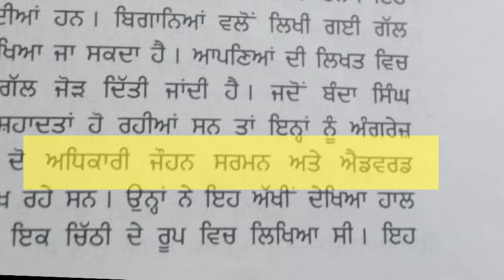Banda Singh Bahadur Deth ਦਿੱਲ੍ਹੀ ਵਿਚ ਬਾਬਾ ਬੰਦਾ ਸਿੰਘ ਵਿਚ ਬਹਾਦਰ ਜੀ ਦੀ ਗਿਰਫ਼ਤਾਰੀ ਮੌਕੇ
Banda Bahadur Deth
Baba Banda Singh Bahader
ਦਿੱਲ੍ਹੀ ਵਿਚ ਬਾਬਾ ਬੰਦਾ ਸਿੰਘ ਬਹਾਦਰ ਜੀ ਗਿਰਫ਼ਤਾਰੀ ਮੌਕੇ ਈਸਟ ਇੰਡੀਆ ਕੰਪਨੀ ਦੇ ਦੋ ਅੰਗਰੇਜ਼ ਅਧਿਕਾਰੀਆਂ ਦੀ ਚਿੱਠੀ
john Sarman &Adwerd Stifan
Mughal History: कहानी बंदा सिंह बहादुर की, जिन्होंने मुगलों को धूल चटाई और किले पर कब्जा किया

Mughal History: गुरु गोबिंद सिंह से मुलाकात के बाद बंदा सिंह बहादुर ने सैनिक प्रशिक्षण लिया. बिना सेना और हथियार के 2500 किलोमीटर की दूरी तय की. डेढ़ साल के अंदर सरहिंद पर कब्जा किया और खालसा राज की नींव रखी.
Banda singh bahadur full history in easy language
Banda singh bahadur full movie
at punjab siyan we narrate and celebrate the stories of great sikh warriors and amazing sikh history
Pictures has bee ntaken from chaar sahibzaade movie  ,
How guru gobind singh ji sent banda singh bahadur to Punjab
and baba banda singh bahadur became banda singh from madho das
and banda singh bahadur punished wazeer khan and sucha nand who kille
the chote sahibzaade baba fateh singh ji and baba zorawar singh ji at sirhind
banda singh bahadur won sirhind and declared khalsa raj
and declared lohgarh (mukhlishgarh ) as the capital  rajdhani of khalsa raj

ਬੰਦਾ ਸਿੰਘ ਬਹਾਦਰ ਦਾ ਪੂਰਾ ਇਤਿਹਾਸ ਦੱਸਣ ਦੀ ਅਸੀਂ ਕੋਸ਼ਿਸ਼ ਕੀਤੀ ਹੈ ਹਜ਼ਾਰਾਂ ਸਿਖਾਂ
ਕਿਵੇਂ ਗੁਰੂ ਗੋਬਿੰਦ ਸਿੰਘ ਜੀ ਨੇ ਥਾਪੜਾ ਦੇ ਕੇ ਬੰਦਾ ਸਿੰਘ ਬਹਾਦਰ ਨੂੰ ਨਾਂਦੇੜ ਤੋਂ ਪੰਜਾਬ ਭੇਜਿਆ
ਬੰਦਾ ਸਿੰਘ ਬਹਾਦਰ ਨੇ ਮੁਗ਼ਲ ਹਕੂਮਤ ਦਾ ਤਖਤ ਪਲਟ ਕੀਤਾ
ਤੇ ਸਰਹੰਦ ਦੀ ਇੱਟ ਨਾਲ ਇੱਟ ਖੜਕਾਈ ਤੇ ਜ਼ਾਲਮ ਵਜ਼ੀਰ ਖਾਨ ਤੇ ਪਾਪੀ ਸੁਚਾ ਨੰਦ ਨੋ ਸਜ਼ਾ ਦਿੱਤੀ ਜਿਨ੍ਹਾਂ ਨੇ ਛੋਟੇ ਸਾਹਿਬਜ਼ਾਦਿਆਂ ਨੂੰ ਸ਼ਹੀਦ ਕੀਤਾ
ਬੰਦਾ ਸਿੰਘ ਬਹਾਦਰ ਨੇ ਖਾਲਸਾ ਰਾਜ ਕਾਇਮ ਕੀਤਾ ਤੇ ਗੁਰੂ ਨਾਨਕ ਦੇਵ ਜੀ ਤੇ ਗੁਰੂ ਗੋਬਿੰਦ ਸਿੰਘ ਜੀ ਨੂੰ ਸਮਰਪਿਤ ਸਿਕਾ ਚਲਾਇਆ
ਫੇਰ ਗੁਰਦਾਸ ਨੰਗਲ ਦੀ ਗੜੀ ਨੂੰ 60 ਹਜ਼ਾਰ ਮੁਗ਼ਲ ਫੌਜ ਦਾ ਘੇਰਾ ਪਾਕੇ ਬੰਦਾ ਸਿੰਘ ਬਹਾਦਰ ਤੇ ਓਹਨਾ ਦੀ 300 ਸਿੱਖ ਫੌਜ ਨੂੰ ਧੋਖੇ ਨਾਲ ਬੰਦੀ ਬਣਾ ਲਿਆ ਗਿਆ
ਤੇ ਬਾਬਾ ਬੰਦਾ ਸਿੰਘ ਬਹਾਦਰ ਨੂੰ ਤਸੀਹੇ ਦੇ ਕੇ ਹਜ਼ਾਰਾਂ ਸਿੱਖਾਂ ਸਮੇਤ ਓਹਨਾ ਦੇ ਪੌਣੇ ਚਾਰ ਸਾਲ ਦੇ ਪੁੱਤਰ ਅਜੈ ਸਿੰਘ ਜੀ ਨੂੰ ਸ਼ਹੀਦ ਕਰ ਦਿੱਤਾ ਗਿਆ
ਮਹਾਨ ਯੋਧਿਆਂ ਦੀ ਸ਼ਹਾਦਤ ਨੂੰ ਸਾਡਾ ਪ੍ਰਣਾਮ